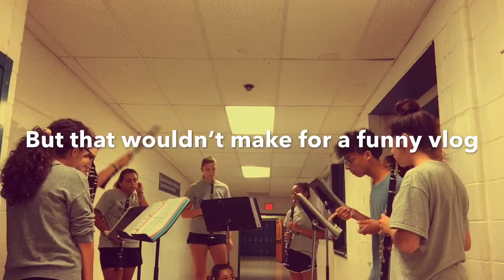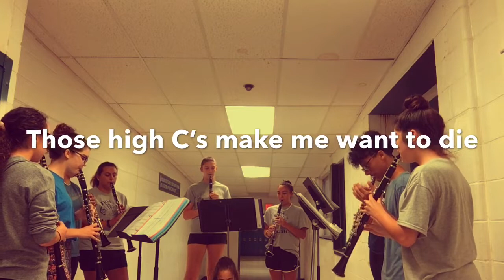Clarinet Sectionals GONE WRONG *emotional*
We actually got a lot of work done, but that would be a boring vlog.